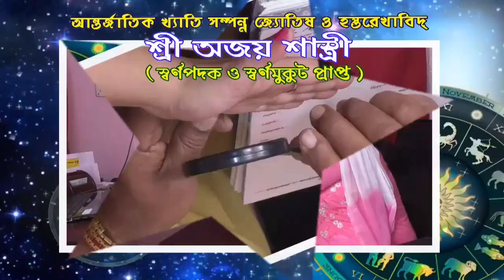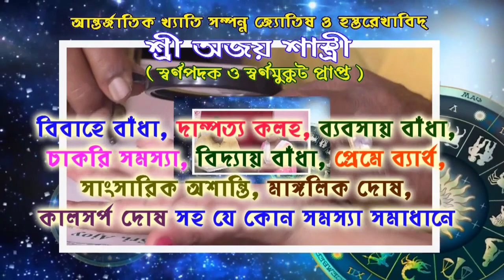ভয়ানক অবস্থা আরামবাগ পুরাতন সব্জীবাজারের।